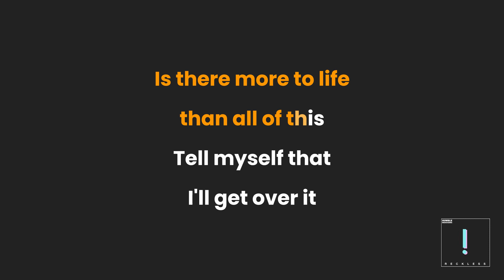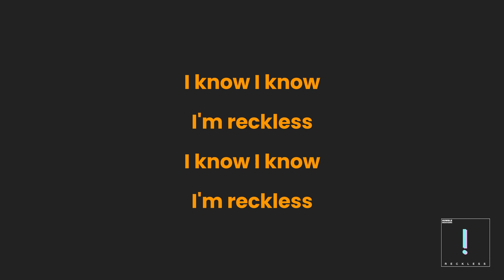Humble Braggers - "Reckless" (Karaoke)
This was made with permission from the original artist. All music and lyrics by Humble Braggers.

This video was made on Fiverr with the assistance of a great editor named Rian. If you're looking to get your own karaoke videos made, you can find him